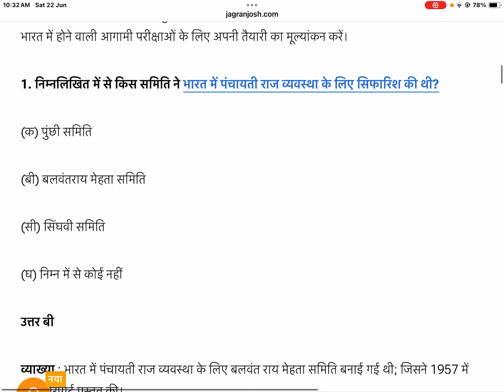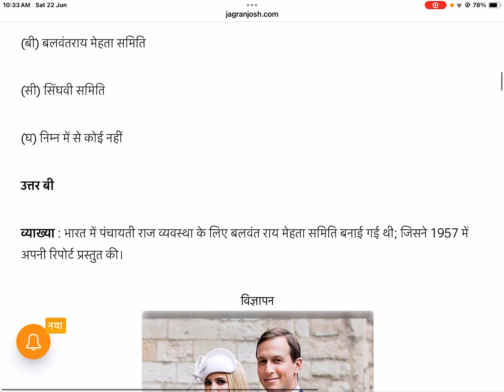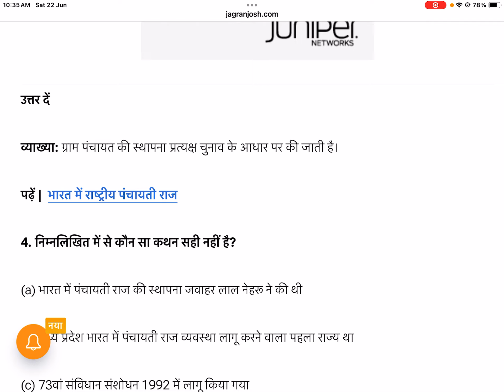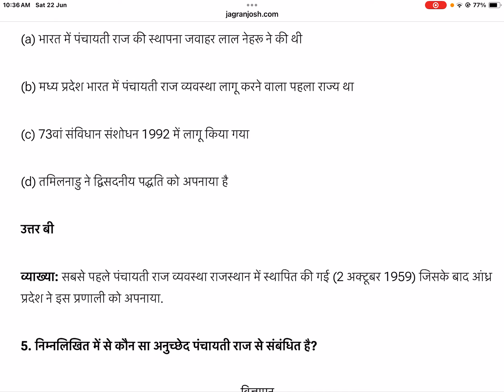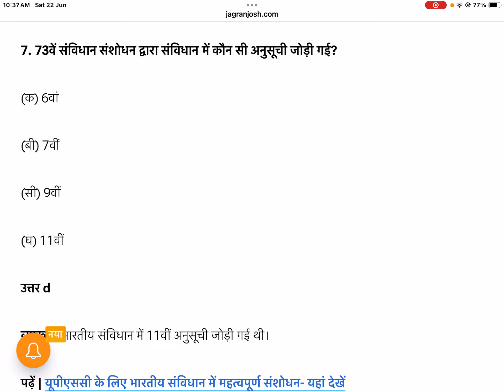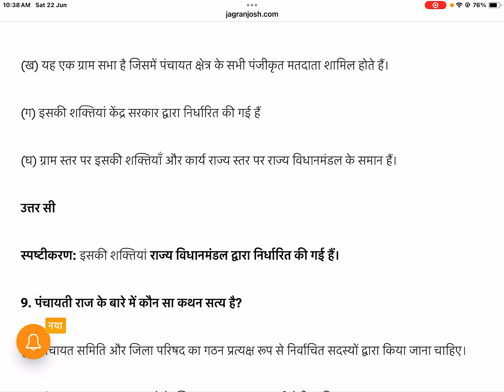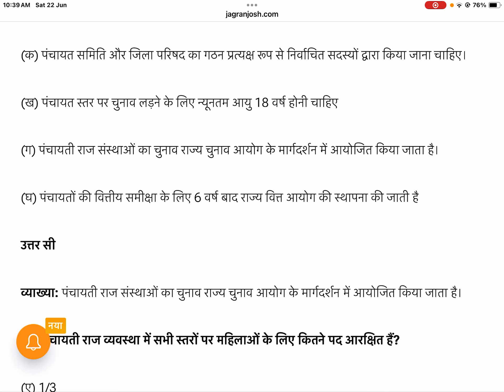बिहार पंचायती राज पंचायत से संबंधित प्रश्न परीक्षा में यहीं से प्रश्न आएगा इससे बाहर कुछ नहीं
hit likes.

lots of  ❤️
Social media links 👇👇
Shubham.ssp
Ssp

Telegram sub 4 sub group

Blogger, vlogger, Interview, Video editor, Video Making, Students, Photography, jobs, Mobile Information, Unboxing, Review, WhatsApp status Making, traveling, shoping, and etc...

Created, Produced by  shubham kr
Video Editor : Shubham kr
Written by : Shubham kr
Director by : Shubham kr